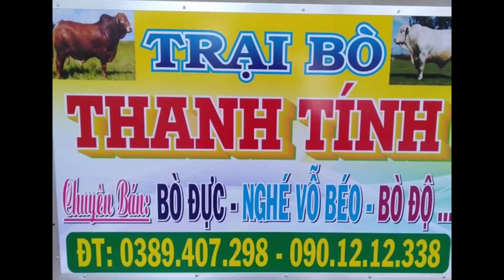22/11/2020. GIAO HÀNG VÍP CHO KHÁCH VĨNH LONG - CẦN THƠ TRẠI BÒ ĐỘ THANH TÍNH TRÀ VINH